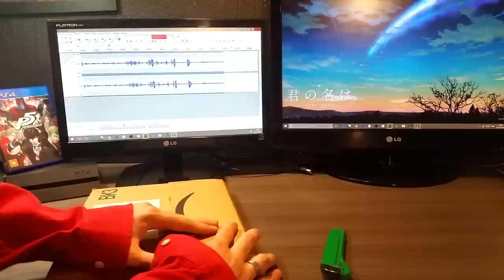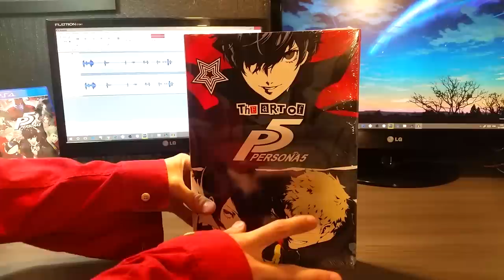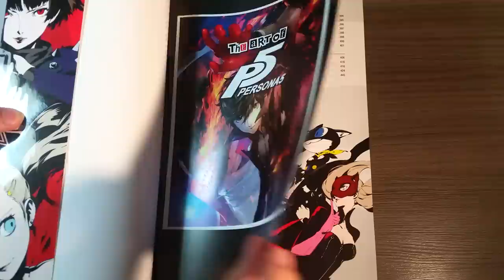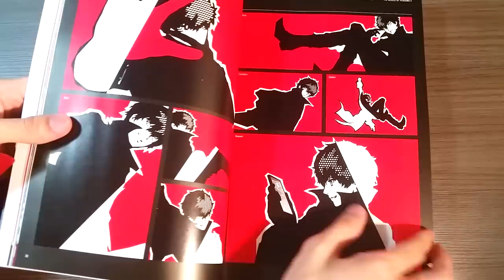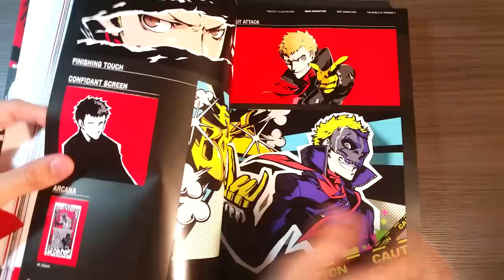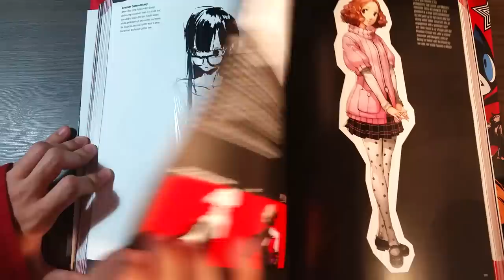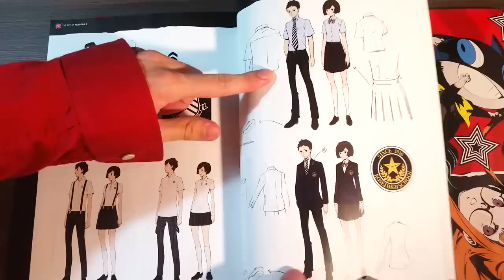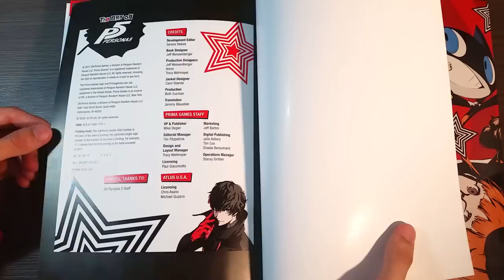The Art of Persona 5 - O Artbook Oficial Unboxing & Review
Unboxing e Review de "The Art of Persona 5", o Artbook Oficial de Persona 5. Algo que eu quis ter em minhas próprias mãos e estudar todo o processo artístico do Shigenori Soejima.

Por favor, me ajudem divulgando este vídeo, você não faz ideia de quanto me ajuda.